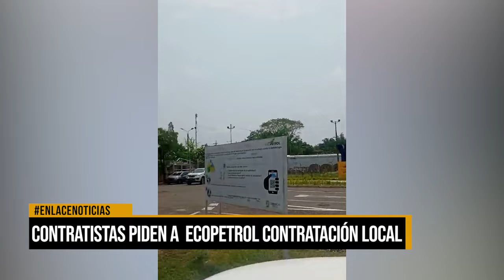Contratistas piden a ecopetrol contratación local